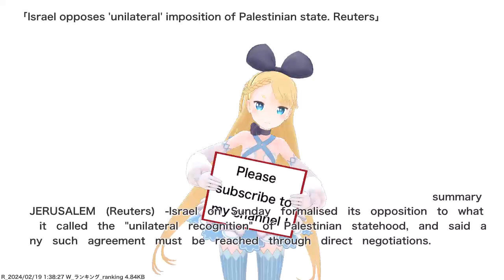Israel opposes 'unilateral' imposition of Palestinian state. Reuters,etc